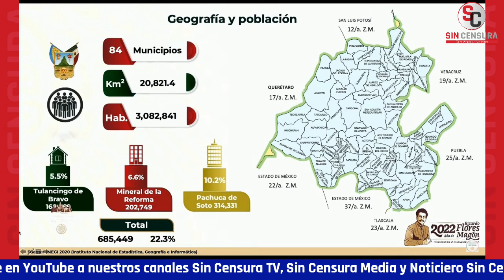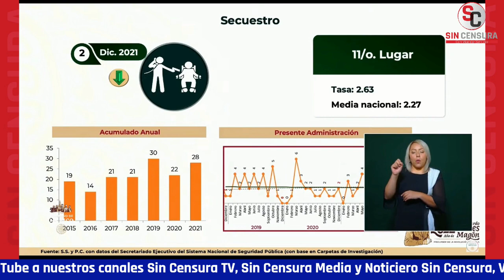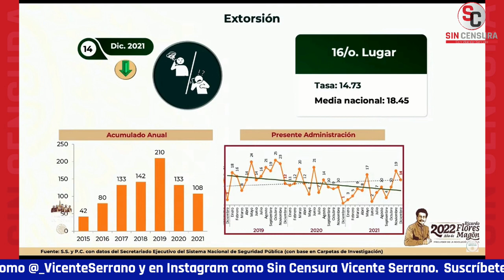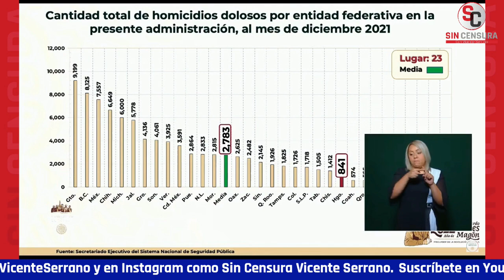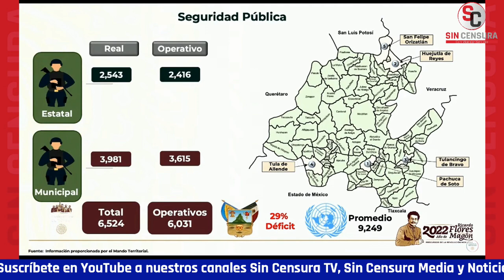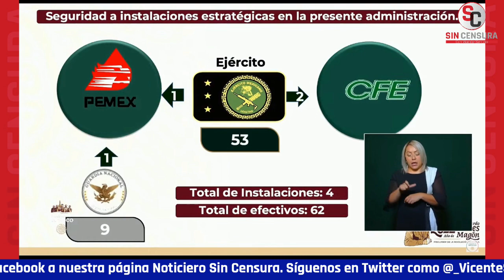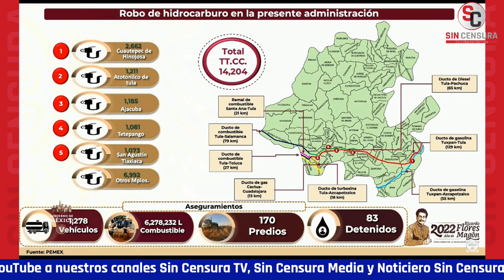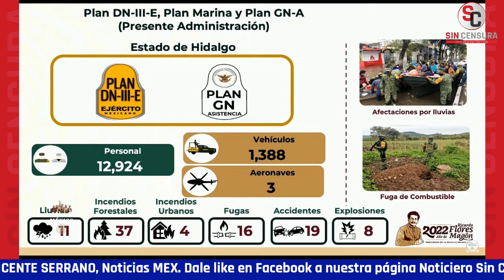GRAL. SANDOVAL ASEGURA QUE TODOS LOS DELITOS ESTÁN A LA BAJA EN HIDALGO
El general secretario de la Defensa Cresencio Sandoval dio a conocer en la mañanera los aspectos de seguridad pública en Hidalgo asegurando que todos los delitos están a la baja.